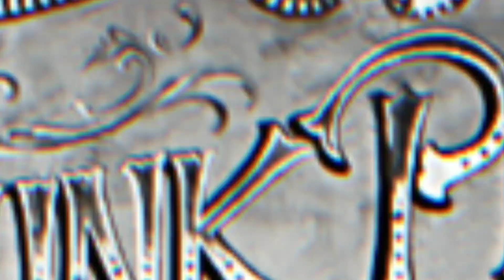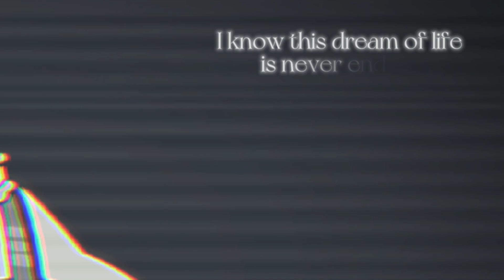Karnak's Dream of Life |Deltarune x Ride the Cyclone| (read description)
Hi, this is my first video

Welcome to my first series

CAST
Ocean: ???
Noel: ???
Mischa: ???
Ricky: ???
Jane Doe: ???
Constance: ???
Karnak: ???

WARNING! this video will contain:
Flashing imagery
Glitches